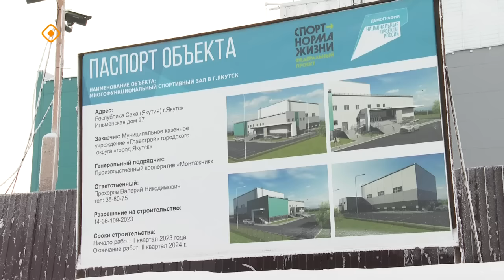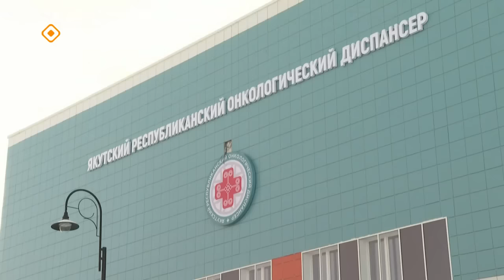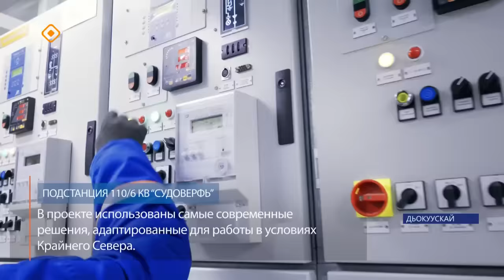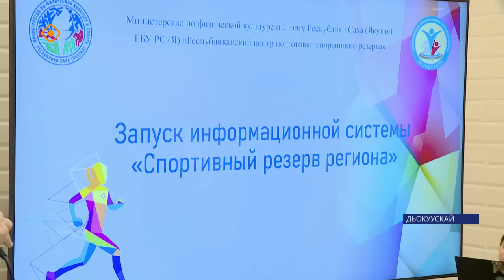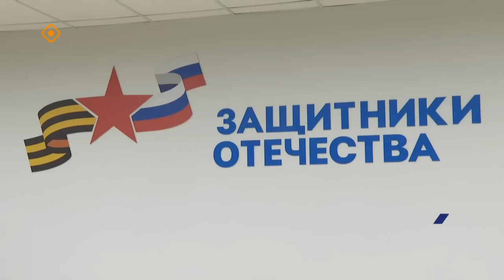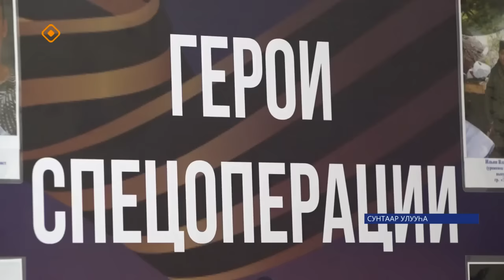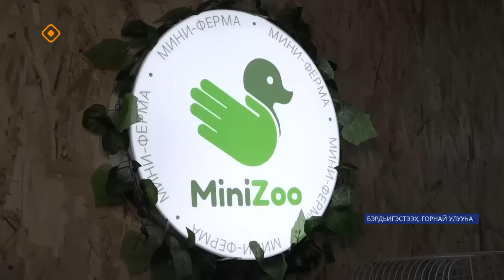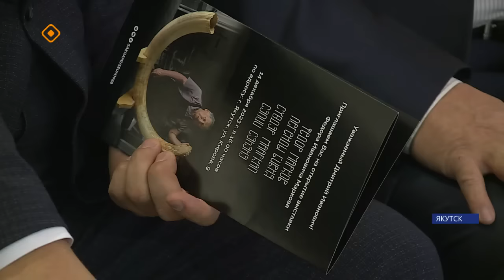Күнтэн күн. «Саха Сирэ» информационнай биэрии (16.12.23)